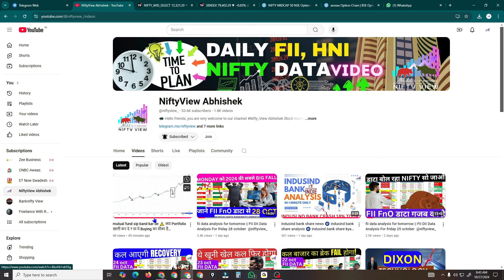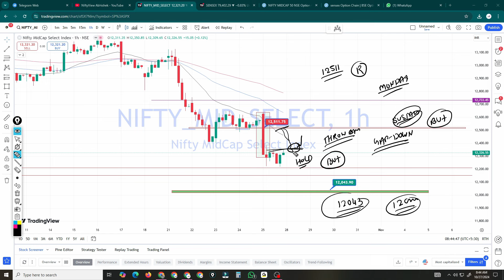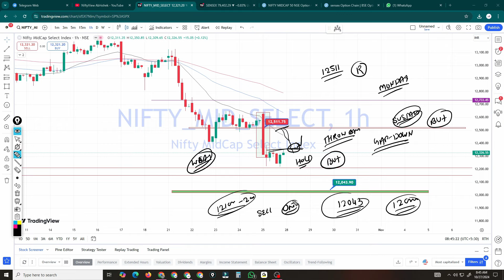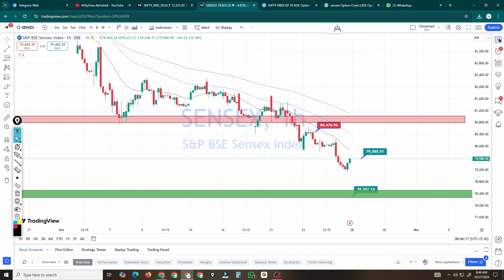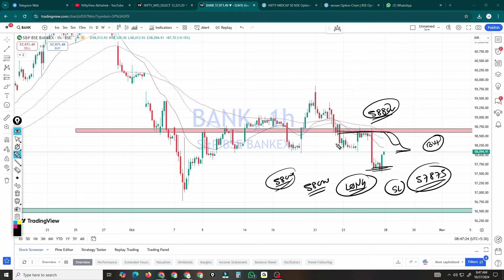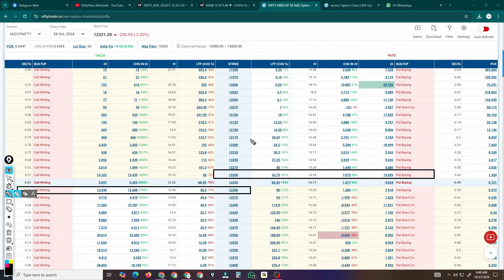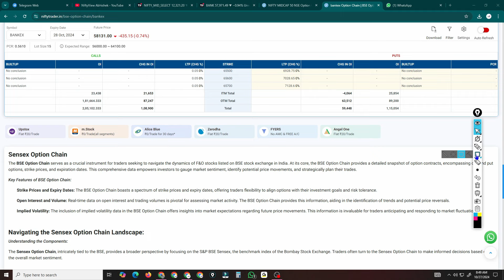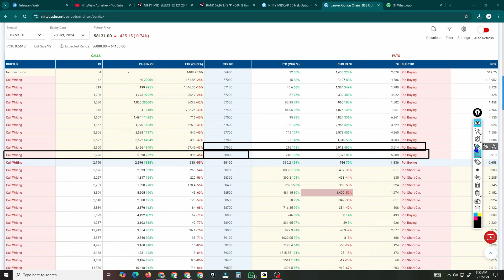midcap nifty analysis monday 🌹 Midcap nifty hero zero setup 🌹 Bankex expiry analysis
Nifty Midcap analysis
Nifty Midcap Monday update
Nifty Midcap index
stock market analysis
Nifty Midcap stocks
Nifty Midcap trends
Nifty Midcap Monday forecast
Midcap stock trends
Nifty Midcap weekly update
Bankex expiry analysis
Bankex options expiry
Bankex trading strategy
Bankex index analysis
Bankex expiry insights
stock market expiry analysis
Bankex futures and options
Bankex trends and predictions
Bankex technical analysis
Bankex expiry forecast
Bankex market trends
Indian stock market expiry
Bankex intraday tips
Bankex trading tips
Bankex expiry trading strategy
Nifty Bank expiry analysis
Bankex sector performance
stock expiry day strategies
Bankex monthly expiry update
Bankex expiry outlook

●▬▬▬▬▬▬▬▬▬▬▬▬▬▬▬ஜ۩۞۩ஜ▬▬▬▬▬▬▬▬▬▬▬▬▬▬▬●
5 YouTube Channels मेरे  Stock Market success के लिए ।

Sensex market forecast
Sensex weekly closing
Sensex technical analysis
Sensex Friday predictions
Sensex market insights
Indian markets analysis Friday